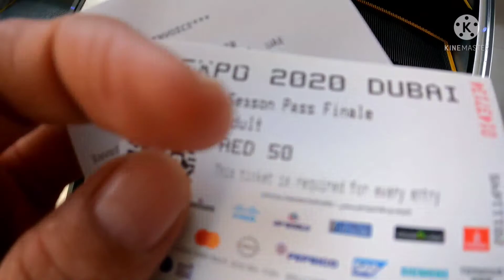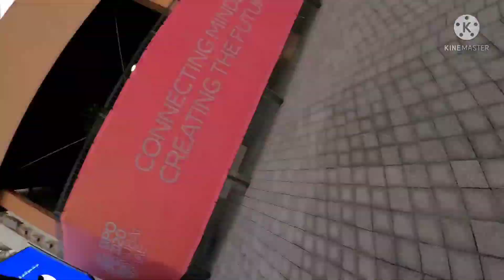Expo 2020 ft Ap Dhillon ||Ap Dhillon in Expo 2020||Entry and Ticket Information